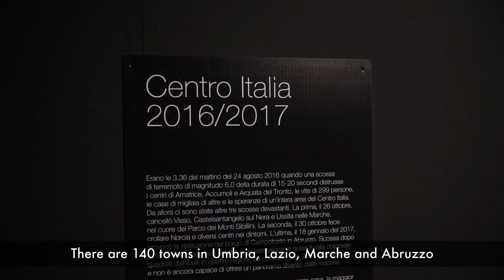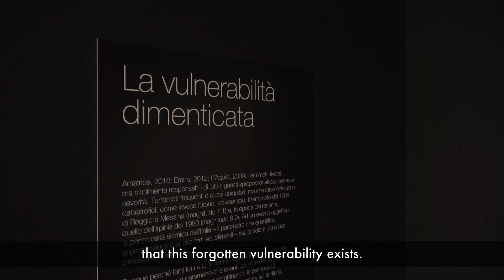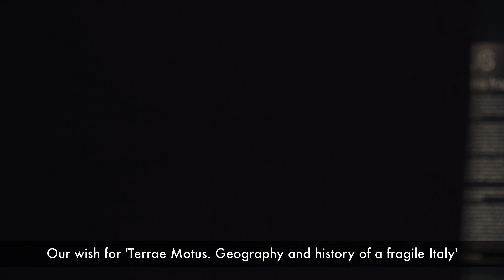❝Terrae Motus❞. Geografie e storie dell'Italia fragile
🇮🇹La mostra fotografica ❝Terrae Motus❞ curata da Antonio Di Giacomo racconta una vulnerabilità dimenticata che fa riflettere sul destino dell'Italia fragile, la vera anima di questo Paese
⏳Fino al 20 gennaio 2020 a Palazzo Acito
🇬🇧The photography exhibition ❝Terrae Motus❞ will be on display at Palazzo Acito in Matera until 20 January 2020. It represents the first display of social and documentary photography of the effects of earthquakes on Italy and was developed and curated by the journalist Antonio Di Giacomo.